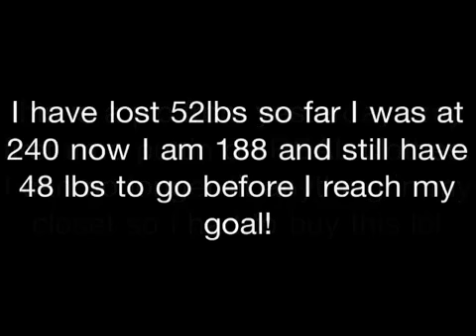My weightloss journey